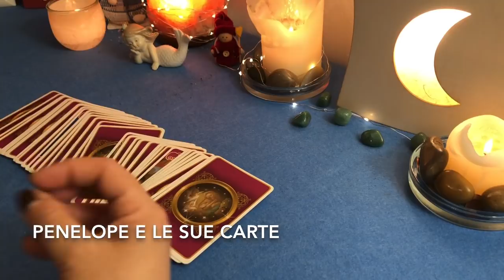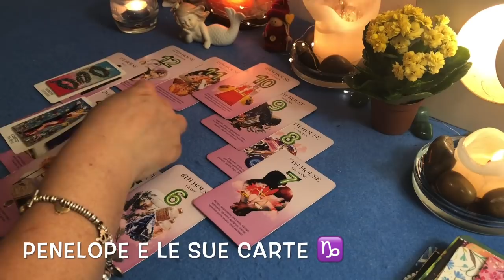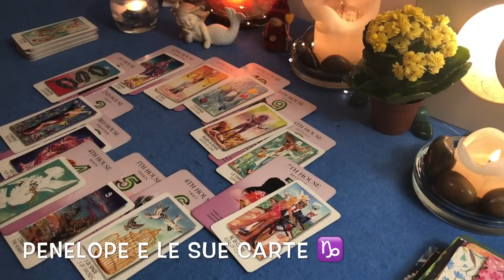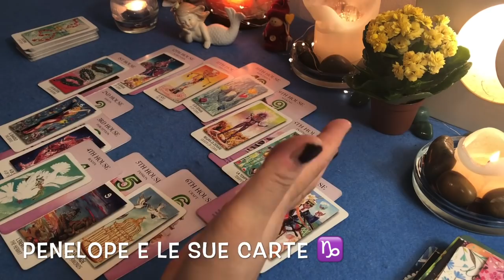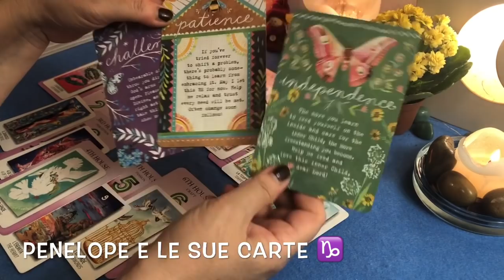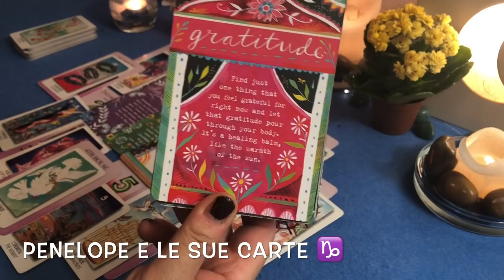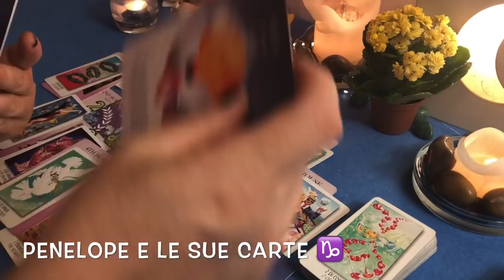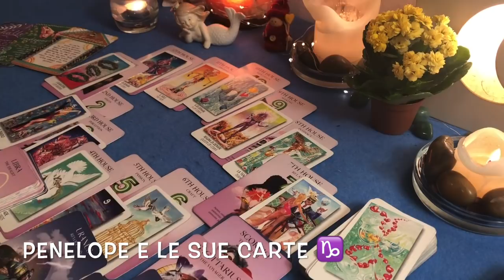CAPRICORNO ♑️ Vi siete allontanati da qualcuno 🔮 10-16 agosto 2020 🪐 ⭐️Oroscopo settimanale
Ciao Capricorno ♑️ In questo video vedremo l'oroscopo per la settimana dal 10 al 16 agosto 2020 del tuo segno zodiacale 🎭⭐️ Cosa accadrà nei prossimi giorni ? Quali novità arriveranno nella tua vita?Ascolta l'oroscopo settimanale basato sull'astrologia e sui miei tarocchi per te in cui parleremo anche di segni zodiacali coinvolti negli accadimenti della settimana cosi come di pianeti e di previsioni astrologiche appunto.🎈Cosa prevedono le stelle ed i miei tarocchi per te, come trascorrerai la settimana, cosa accadrà settimana prossima nella tua vita? Quali saranno le previsioni delle mie carte e degli astri ? Guarda il video e scoprilo! 🌟